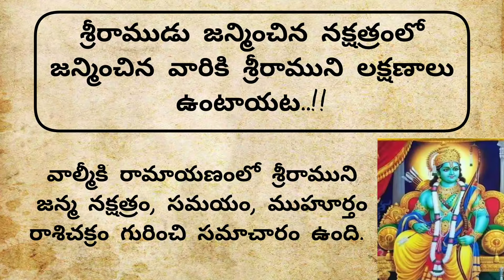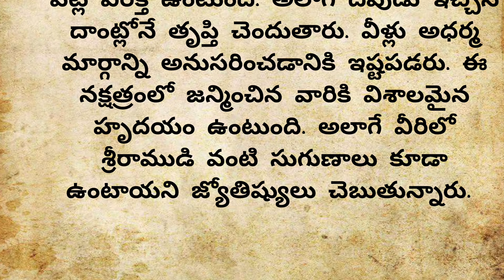శ్రీరాముడు జన్మించిన నక్షత్రంలో జన్మించిన వారికి శ్రీరాముని లక్షణాలు ఉంటాయట||రాముడు పుట్టిన నక్షతం